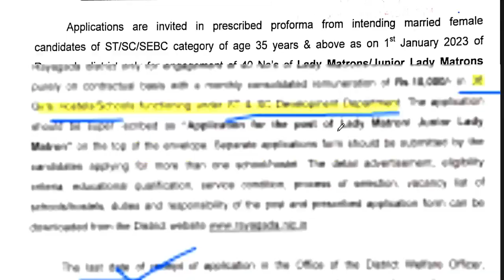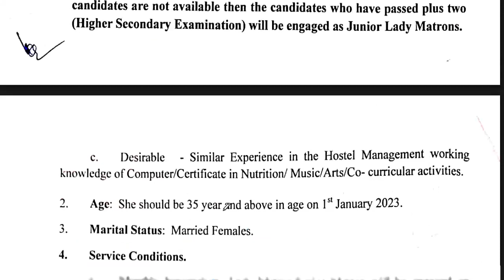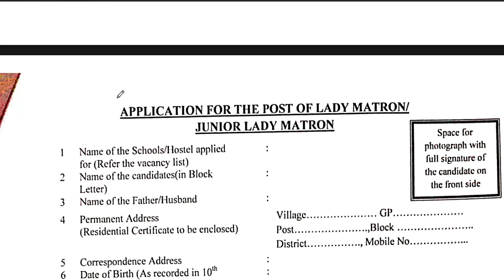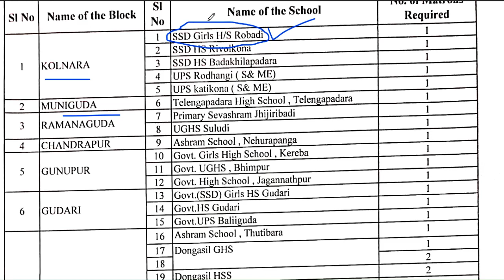💥38 Girls Hostal/Schools Vacancy Out || 12th/Graduate Pass || Salary+Residential+Medical Facilities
Lady Metrons/Junior Metrons || 38 Girls Hostal/Schools Vacancy Out || 12th/Graduate Pass || Salary+Residential+Medical FacilitiesChandigarh JBT / TGT  शिक्षक भर्ती 2023 || सैलरी 65000 || No CTET || ALL STATE ALLOWसरकारी  स्कूल शिक्षक भर्ती 2023 || सैलरी 45000  || मेरिट के आधार पर सिलेक्शन || ALL STATE ALLOWsainik school शिक्षक भर्ती 2023 || PRT TGT PGT ALL SUBJECT VACANCY || NO EXAM | ALL STATE ALLOW DPS शिक्षक भर्ती 2023 || PRT TGT PGT ALL SUBJECT VACANCY || NO EXAM | ALL STATE ALLOWSWAMI ATMANAND SCHOOL  || PRT TGT PGT ALL SUBJECT VACANCY || NO EXAM || NO FEE || ALL STATE ALLOWTEACHER RECRUITMENT 2023 || PRT TGT PGT ALL SUBJECT VACANCY || NO EXAM || NO FEE || ALL STATE ALLOW